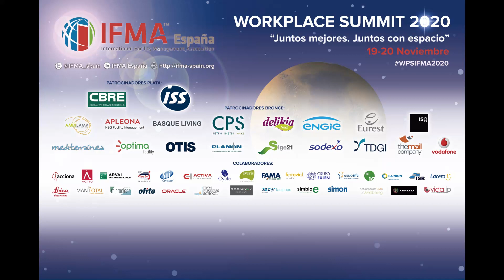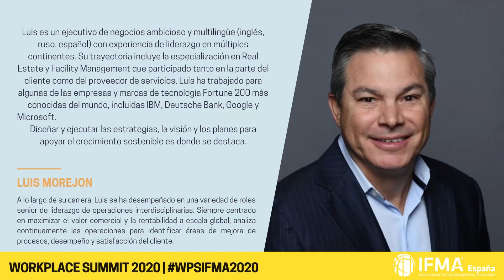Workplace Summit 2020.- ¿Hablamos? Conversación a 2: Lorena Espada y Luis Morejón. 19/11/2020